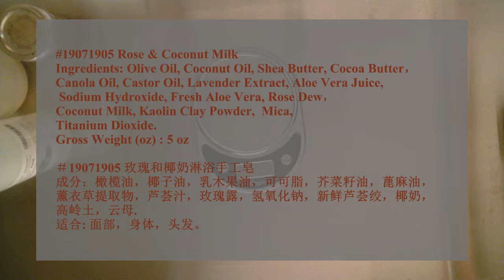Homemade Rose & Coconut Milk - 玫瑰和椰奶手工冷皂- From Lisa's Natural Shop